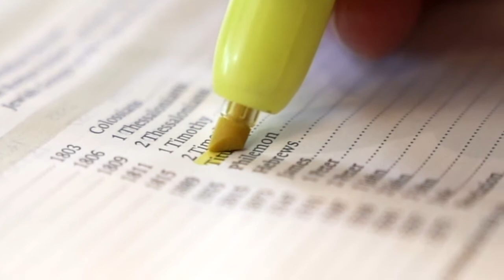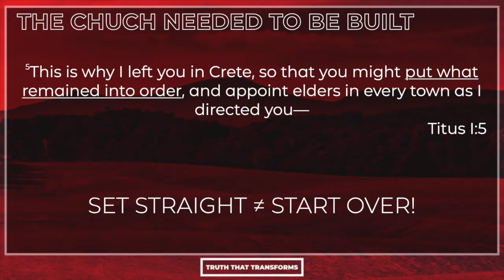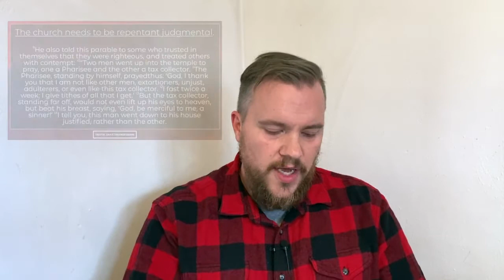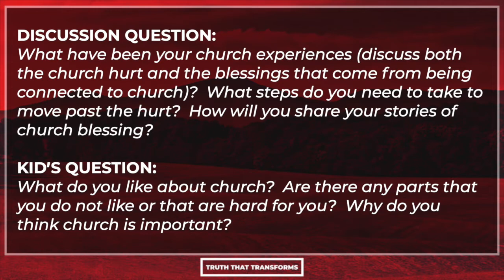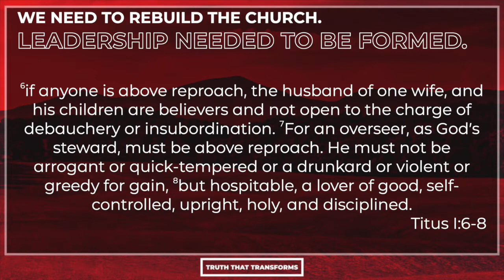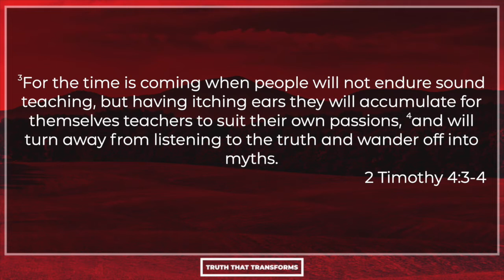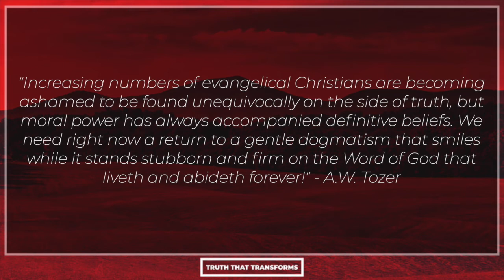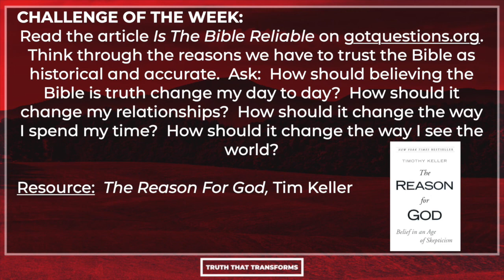Titus - church, leadership, bible